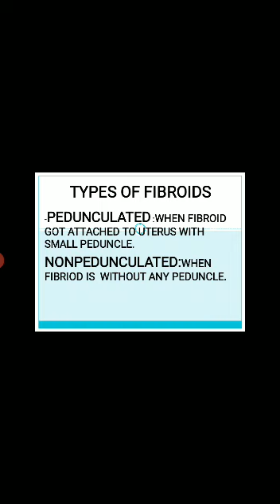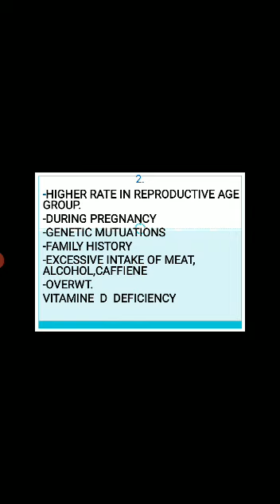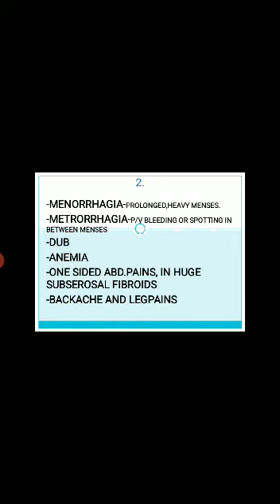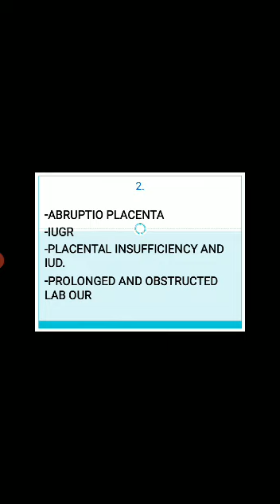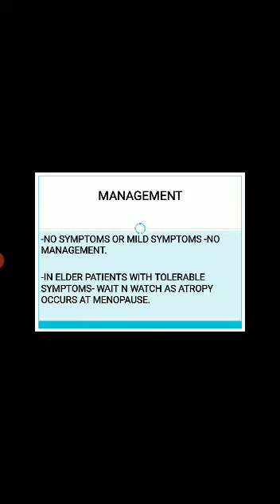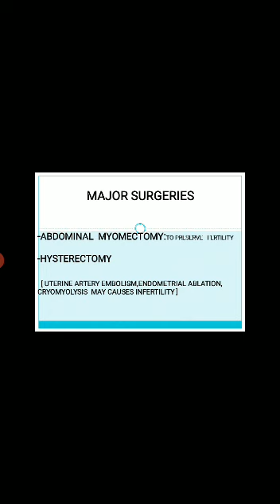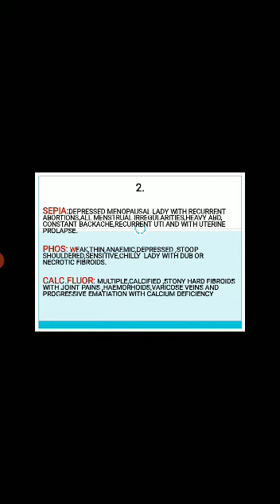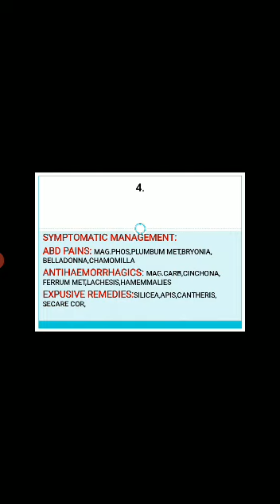Audible lecture on fibroid uterus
Video from Dr. Varsha Patil 😎